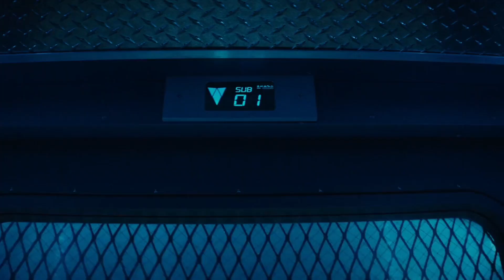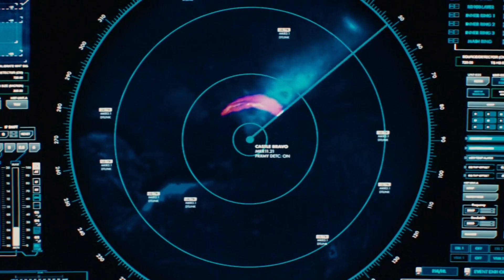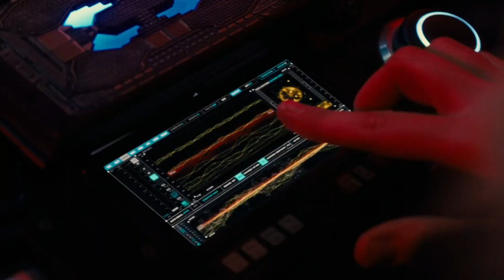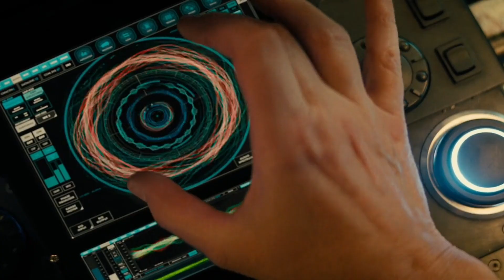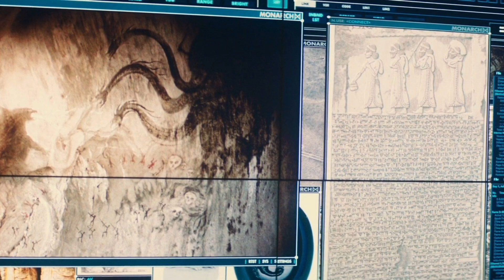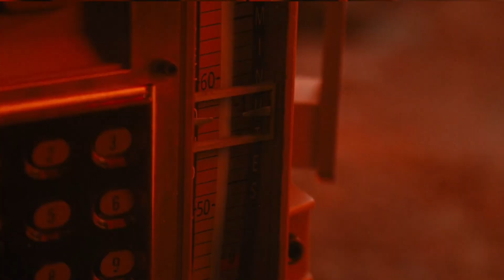Godzilla The King Of Monsters जानिए पूरी कहानी हिंदी में Movie Explanation By NEXTONETVYT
A legendary monster named King Ghidorah awakens Rodan, as well as other titans, to destroy the world. To defeat them, the crypto-zoological organisation Monarch must rely on the almighty Godzilla.

credits
           image and footages source: legendary
director: Michael dougherty
Producer : Thomas tull and Mary parent
Edit by : Roger Barton and bob ducsay